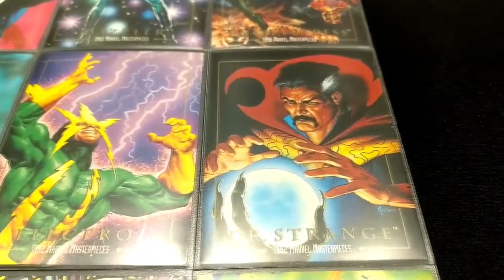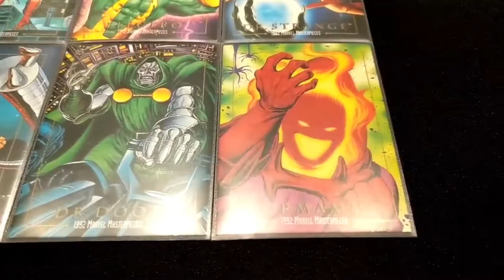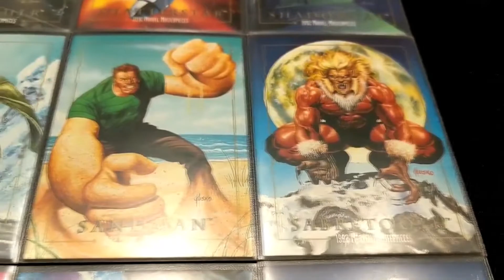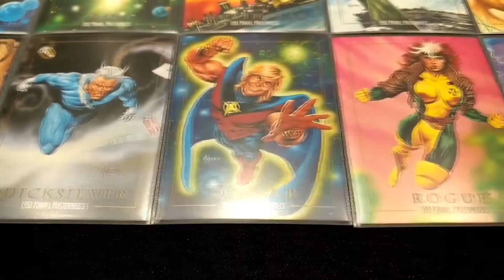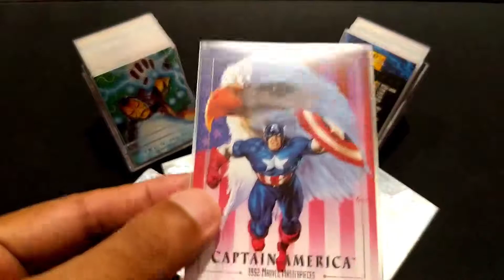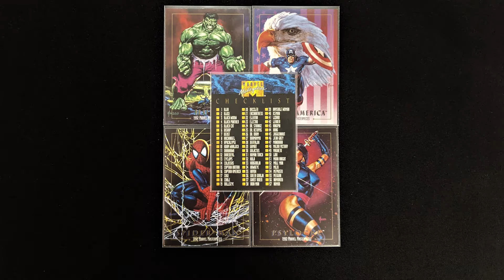1992 Marvel Masterpieces [Art by Joe Jusko]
1992 Marvel Masterpieces
By SkyBox
Art by Joe Jusko

Base set of 100 cards
CHASE CARDS
"Battle" Spectra Cards
1-D   Thing vs. Hulk
2-D   Silver Surfer vs. Thanos
3-D   Wolverine vs. Sabretooth
4-D   Spider-Man vs. Venom
5-D   Captain America vs. Red Skull